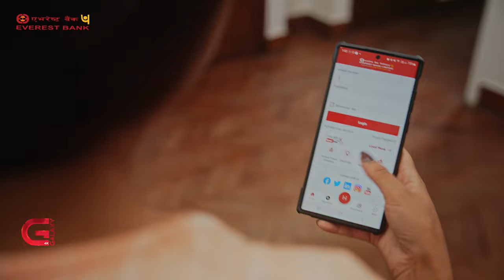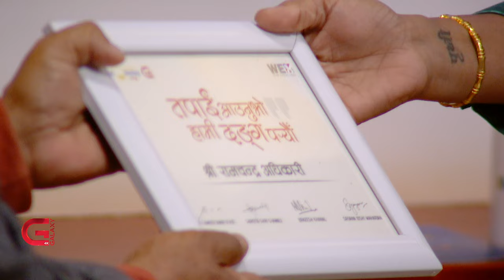Ramchandra Adhikari | This Morning LIVE In Conversation